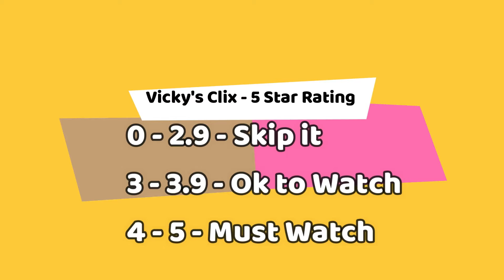Master Movie Review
Happy Pongal to all - 2021 begins with much fanfare of Vijay fans with the movie MASTER releasing worldwide on 13th Jan .
Vijay Sethupathi , Vijay perform to the core in this new plot by Lokesh , surely a treat to watch , go enjoy the Pongal Feast at the Theatre keeping all the SOP in tact , wear mask , sanitize and maintain social distancing ,